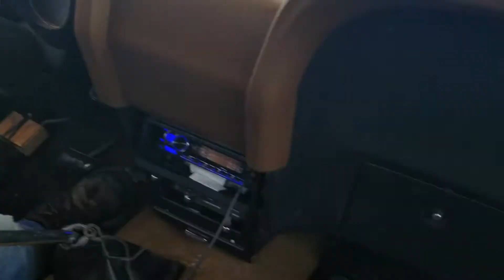1970 mustang scca autocross, oscoda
got to go for a ride in this cool old mustang, was a wild ride